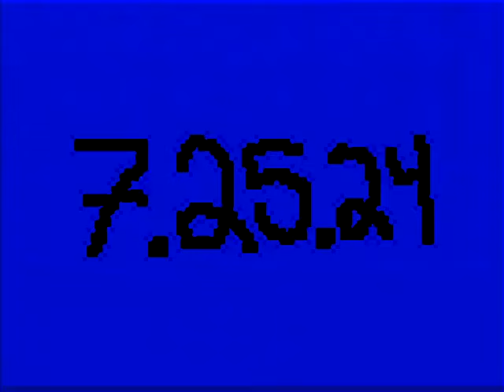METAL BIRDS WITH PEOPLE IN THEM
@MTRBMB PRESENTS TO YOU: 'METAL BIRDS WITH PEOPLE IN THEM'.
10trax of breakenbrokencore/eye.d.m/drill'n'bass flavour, soon available for the whole family; COMING TO YOU 7.25.24 // JULY 25TH 2024.
frequencies of faux chirping, clicking gears of the clockwork avians
microscopic pilots invisible to the naked eye, controlling authors of action
using pure hatred as a resource
the great oracle inventor, creation beyond science-fantasy
enveloped in corruption and madness
laughter from the dwarfish aeronauts echoed
throughout the dead landscape.
THEY WERE METAL BIRDS WITH PEOPLE IN THEM.
&BigScary_Machine.gods_&:robot::bird::busts_in_silhouette::arrow_down: %=Hieroglyphics_ &